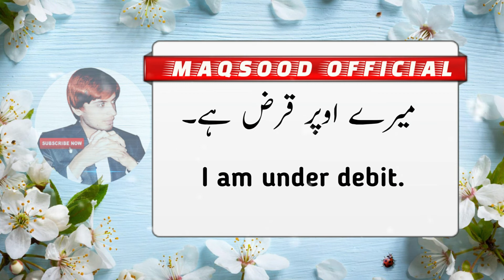How to speak English | Special for new freelancers and students | English Speaking course | Class 3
How to speak the English Language
Special for new freelancers and students
English Speaking course
Class 3

Assalam-O-Alaikum...Audience.

PRESS

                 (Red Button)

Emotional Story
Social issues
Reall Story
Inspirational video
Life-changing video
Successful people
Personal growth
Self-help
Success
Motivational video
Inspirational video
Powerful motivational video in urdu
Inspirational speech

Motivational Speaker&Lectures
Children Students Development
Motivational Stories
Society Problem
Children development
Students development